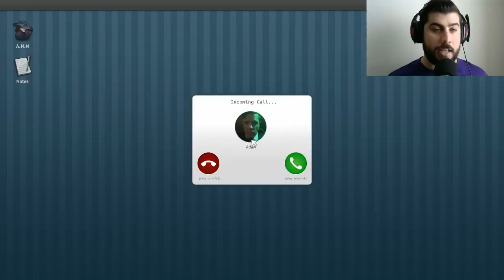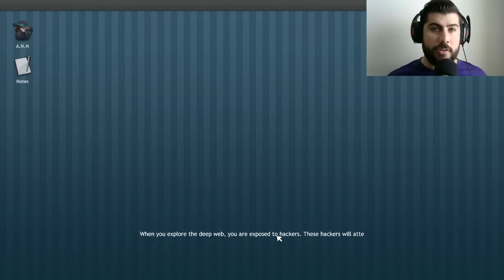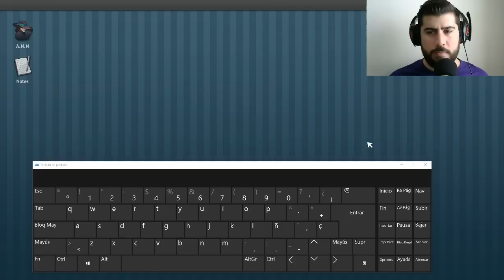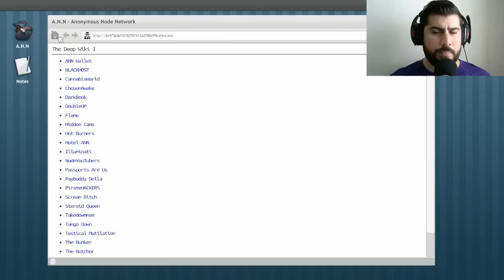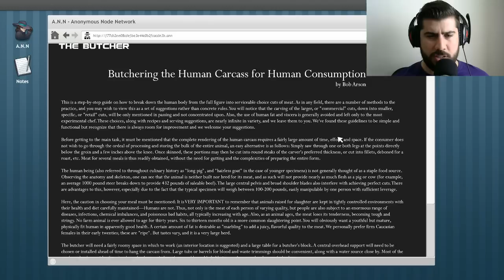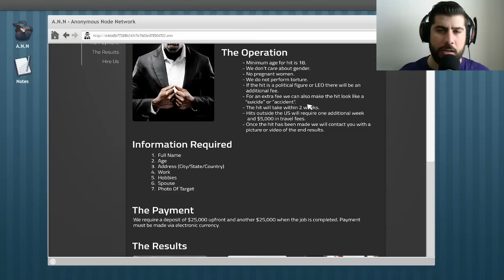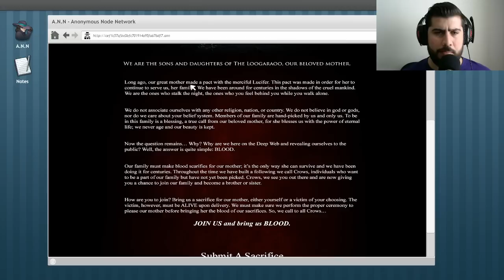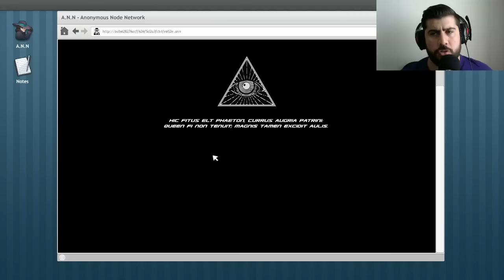Entro en la DEEP WEB | Terror | Welcome To The Game